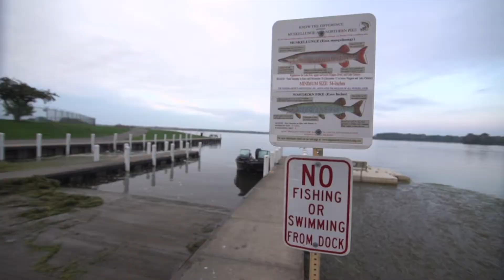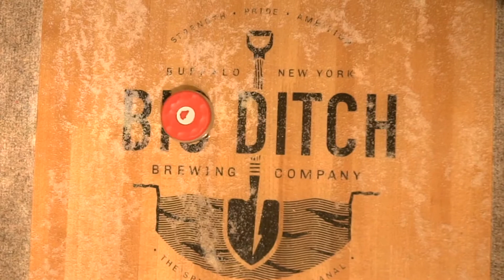Fishing in Buffalo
What’s biting in Buffalo? Between the Niagara River, Chautauqua Lake and Lakes Erie and Ontario, you’re likely to find small mouth bass, musky, king salmon, steelhead, walleye and lake trout on your hook. In fact, Lake Erie is often referred to as the “Smallmouth Bass Capital of the World” and the Buffalo Harbor is home to the hungry musky. Trophy fish are routinely caught throughout the region.

The Niagara River is divided into two distinct fishing areas by Niagara Falls. The upper section, flowing out of Lake Erie, is a great warm water fishery that’s home to smallmouth bass, largemouth bass, muskies and northern pike. The lower part, emptying into Lake Ontario, is home to salmon, steelhead, lake trout, brown trout, smallmouth bass and walleye.

How big do the fish get? In 1994 a state-record-holding 39lb. lake trout was caught in the Lower Niagara River. Imagine finding that on the end of your line! And on Lake Ontario it’s not unusual to reel in a 40lb. salmon.